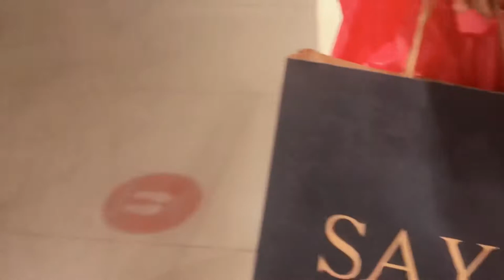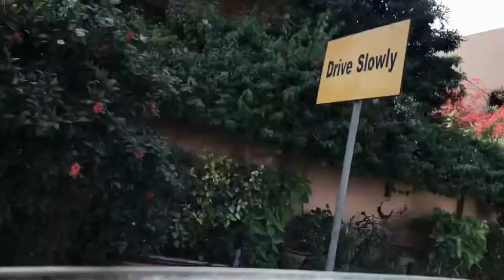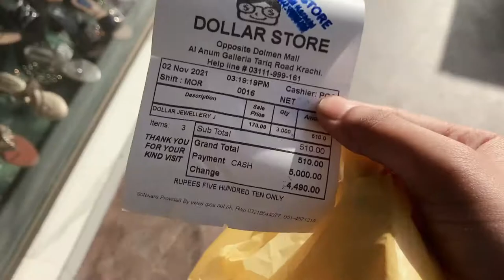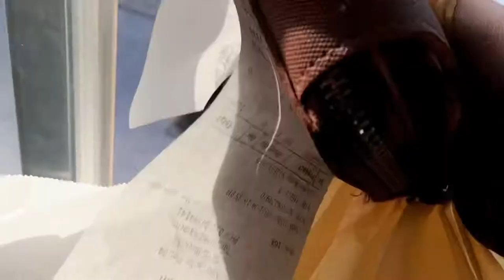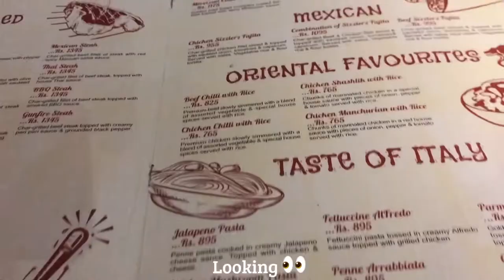Dolmen Mall Shopping •What I bought from Miniso •Dinner at Sizzlers Karachi | Hafsa Zai Vlog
Hello Everyone!

Watch my video. I hope you like it. Make sure to comment. Share my video on all social media and help me to grow this year. ☻︎

Xoxo ♥︎